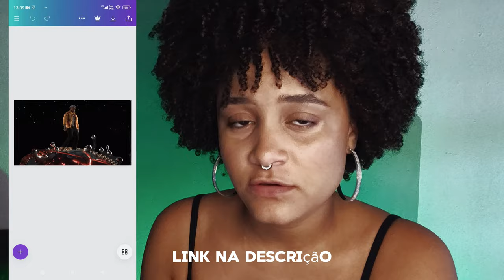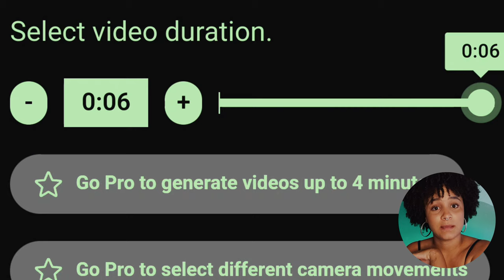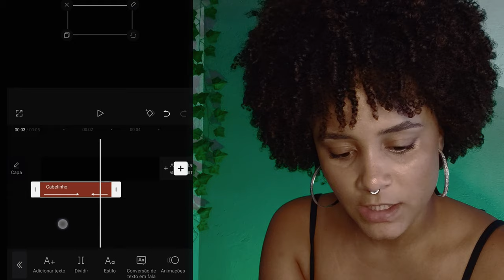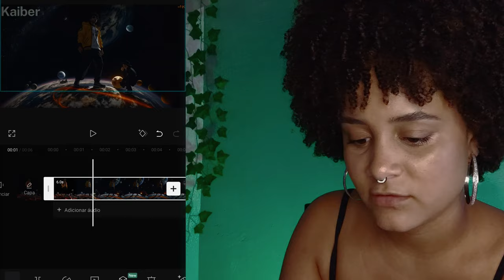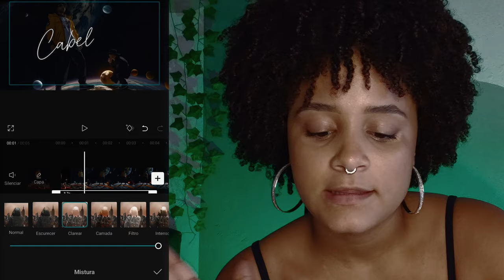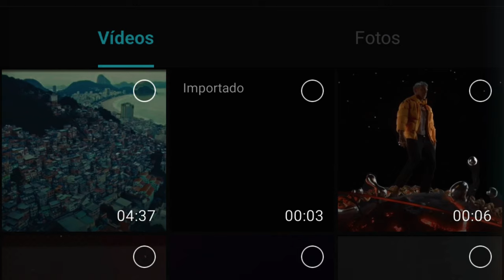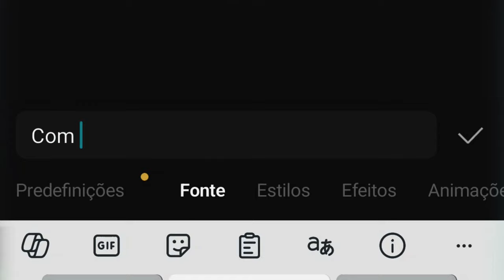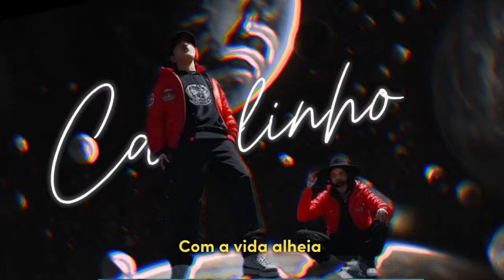😱CRIEI um VIDEOCLIPE estilo CABELINHO - IA mais INSANA e NINGUÉM está usando...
Fiz um VIDEOCLIPE ESTILO CABELINHO COM ESSA IA MAIS LOUCA QUE NINGUÉM ESTÁ USANDO

"Descubra como criar videoclipes incríveis usando o site de efeitos de vídeos mais revolucionário e subestimado, alimentado por inteligência artificial de última geração. Explore uma plataforma única, repleta de ferramentas inovadoras para transformar suas ideias em vídeos deslumbrantes. Liberte sua criatividade e surpreenda o mundo com produções cinematográficas únicas e envolventes, enquanto aproveita ao máximo o poder da IA!"

                          FORTE ABRAÇO!